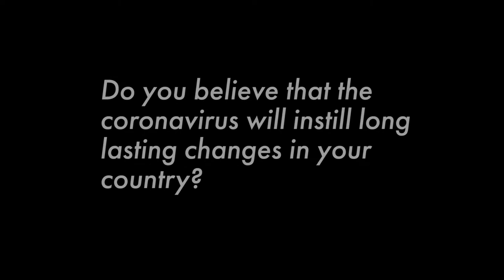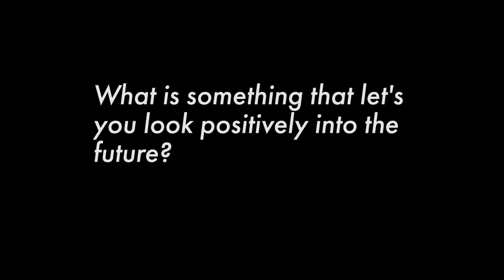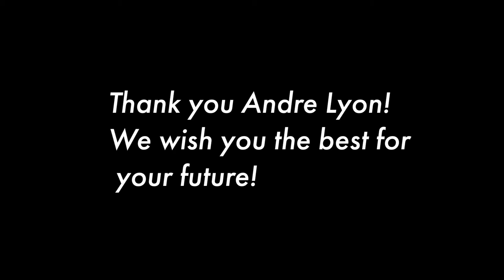KENYAN talks about POLICE BRUTALITY in his country during the PANDEMIC! youth voices | SWEP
Social World Encounters Politics - Unter diesem Namen haben es sich zwei Schüler zur Aufgabe gemacht, Politik - ob aktuell oder allgegenwärtig - für Jugendliche mit einer gesunden Ladung Humor interessant zu machen.

We were unable to confirm the claim that the police killed more people than the coronavirus in the span from March to August.

Social World Encounters Politics (SWEP)
Idee: Hendrik Schilling & Niklas Jacobsen
Regie: Niklas Jacobsen
Drehbuch: Hendrik Schilling
Kamera/Schnitt/Ton: Niklas Jacobsen
Youth Voices: Konrad Hünnekens & Hendrik Schilling
Spezieller Dank:

Jegliche Musik wurde nicht von uns Produziert und gehört somit ihren Erstellern. Nutzung unter Creative-Commons Lizenz.
Alle sichtbaren Personen haben eingewilligt, in dieser Internetpublikation zu erscheinen.